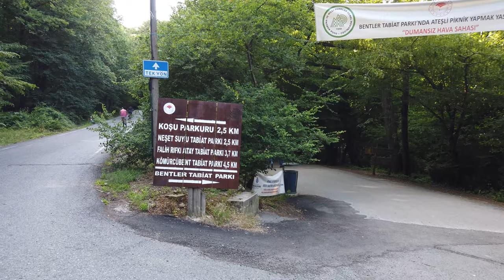4K | ISTANBUL Walking Tour | BELGRAD FOREST/ Turkya | اروع غابات تركيا اسطنبول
4K | ISTANBUL Walking Tour | BELGRAD FOREST/ Ormanı | Things to do on a hot summer day in Istanbul

We were looking for an escape place during our stay in Istanbul and we discovered this amazing forest! People were relaxing there, eating with their families, walking, hiking, riding their bikes, enjoying the shadow of the trees.
Belgrad Forest (Turkish: Belgrad Ormanı) is a mixed deciduous forest lying adjacent to Istanbul, Turkey. It is named after the thousands of Serbs who were deported from the city of Belgrade in 1521 when it fell to the Ottomans. Geographically, the forest is located at the easternmost point of the Thracian Peninsula. Forest terrain is divided between Sarıyer and Eyüp districts. Several historical reservoirs lie within the forest. With a region around 5,500 hectares of forest it houses many plant, bird and animal species. The most common tree in the forest is sessile oak. Belgrad Forest is under protection and is one of the most visited recreational areas of Istanbul. One of the most common things for locals and travelers to do in Istanbul is to take a trip to the Belgrad Forest on the weekend to escape from the heat in the spring and summer months. There are areas specifically for recreation and travelers are even allowed to use portable barbecues to enjoy with friends and family. There are seven main picnic areas in the Forest; the most popular destination is Büyük Bent. (source:wikipedia)

00:00 Valide Sultan Caddesi
00:27 Belgrad Ormani
01:06 Bentler tabiat parki/ Bentler nature park
04:16 Recreational area with wooden tables
16:14 Belgrad Ormani Ana Girisi

Location: Istanbul, Turkey 41.0082° N, 28.9784° E
Poulation: 15.46 million (Dec 31, 2020)
Governor: Ali Yerlikaya
Mayor: Ekrem İmamoğlu
Date: July 10th 2021
Temperature: 32 °C/ 89.6 °F
Distance: 1.86 miles/ 3 km
Filmed in 4K  60FPS using:
DJI Osmo Pocket
32 GB SanDisk Extreme Memory Card
Laptop Lenovo Yoga 14ITL5
External HDD WD My Passport 1TB
Iphone 11
External microphone BOYA BY-MM1
Yunteng YT-1288 self picture monopod
EDITED using ADOBE PREMIERE PRO, ADOBE AUDITION and PHOTOSHOP